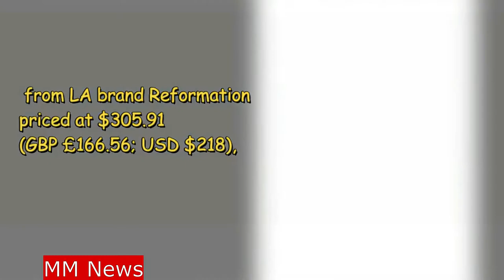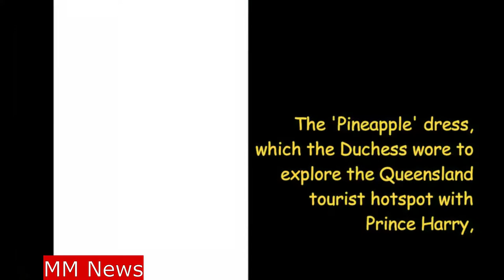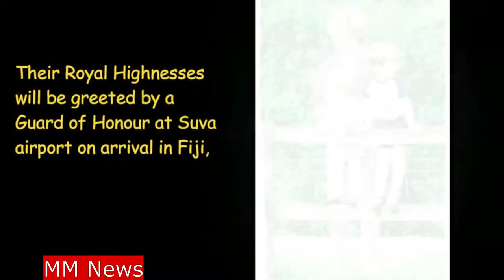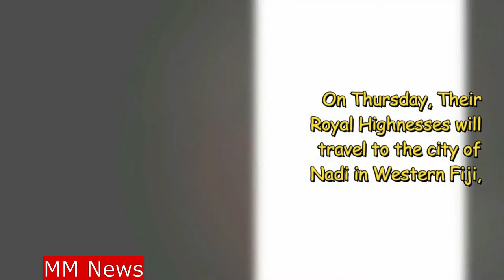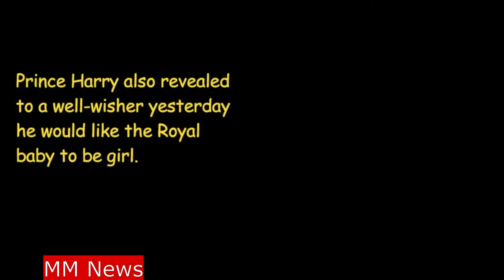Meghan Markle pays tribute to late mother in law Princess Diana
Meghan Markle pays tribute to late mother-in-law by wearing sheer fabric favoured by Princess Diana.